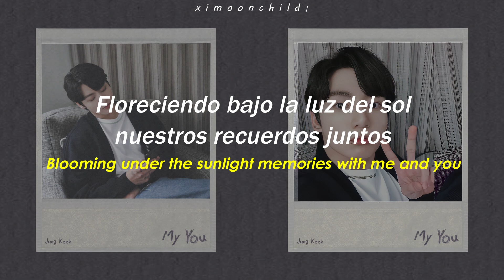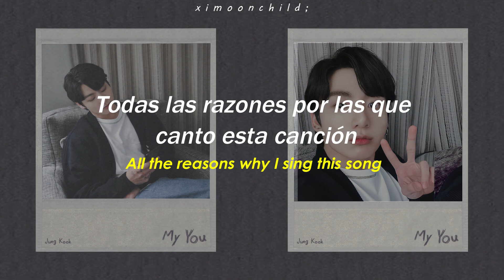Jungkook (정국) (BTS (방탄소년단)) - 'My you (Song for ARMY)' || [Traducida al español | Hangul Lyrics]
BTS
JungKook
BTS My you
BTS My you subtitulada al español
BTS My you lyrics
BTS My you English lyrics
BTS My you al español
Jungkook My you lyrics
Jungkook My you English lyrics
Jungkook My you subtitulada al español
Jungkook My you subs
BTS Jungkook My you 가사
방탄소년단
방탄소년단 Jungkook My you 가사
방탄소년단 Jungkook My you
Jungkook My you 가사
JungKook My you
My you 가사
My you JungKook
JungKook BTS
BTS
Song for army